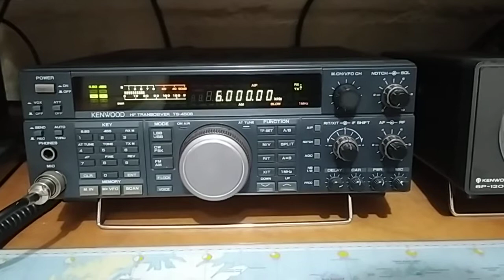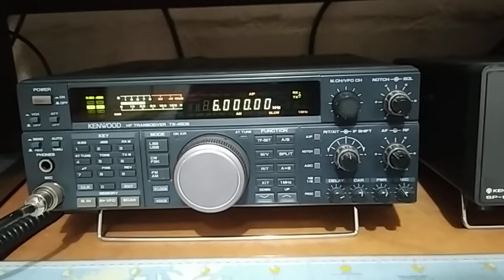SW DX on 6000 khz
20/3/22 at 0420 UTC on 6000 khz
Radio Habana Cuba in English

Good signal from Cuba it has been a while since I have had any good
copy on 6000 due to interference .